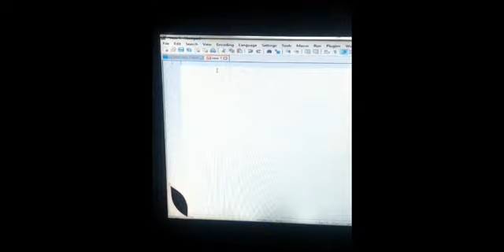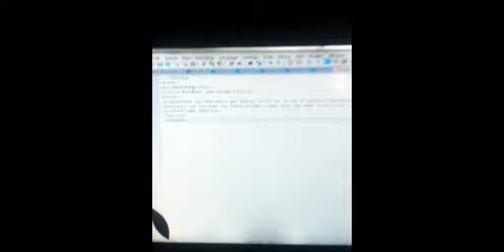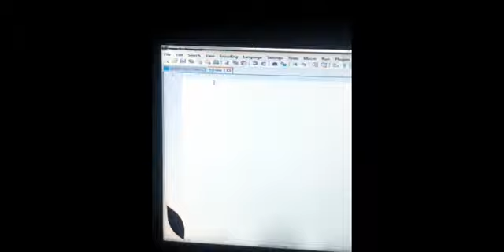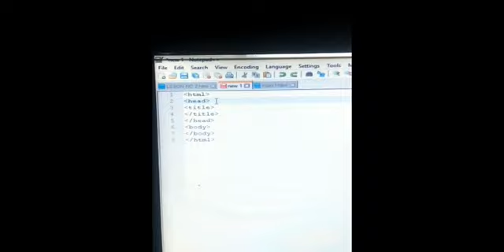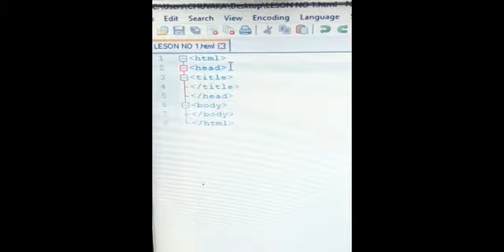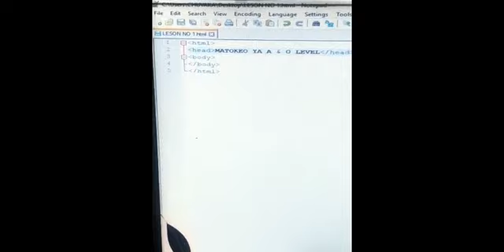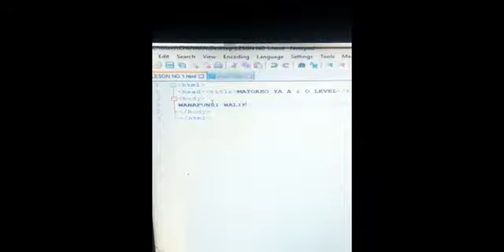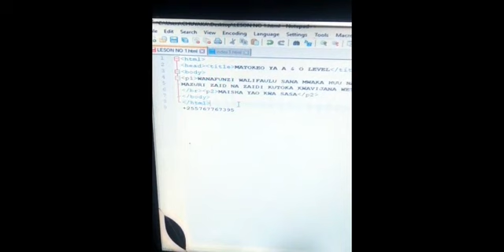JIFUNZE MISINGI YA HTML LANGUAGE NA NAMNA YA KUTENGENEZA WEBSITE 01